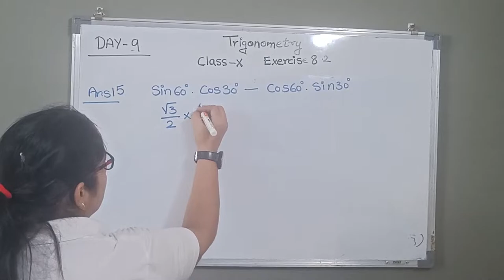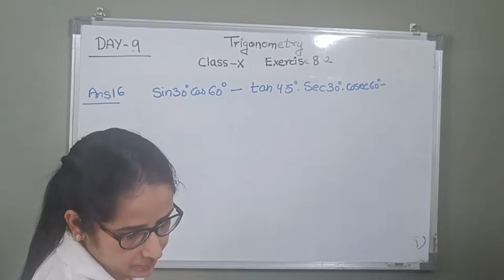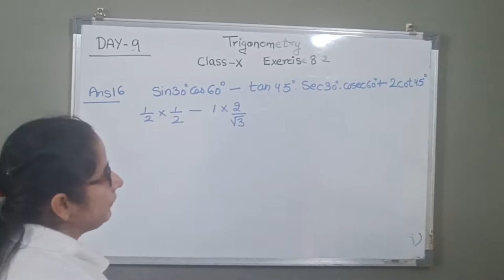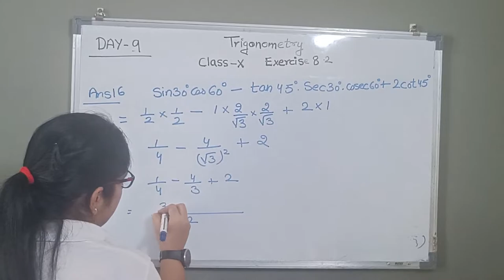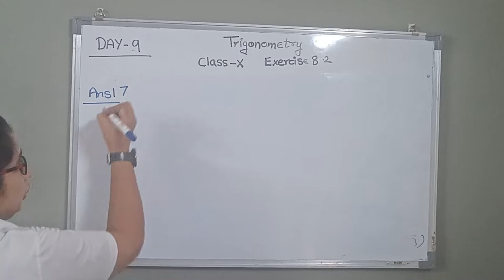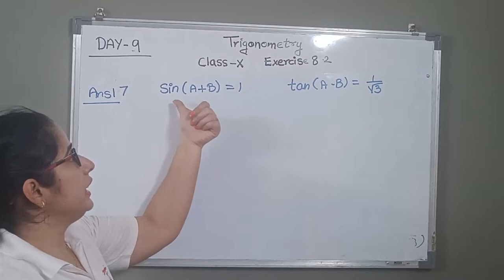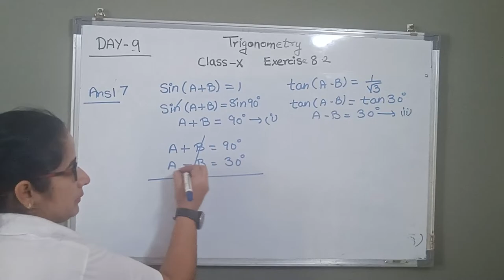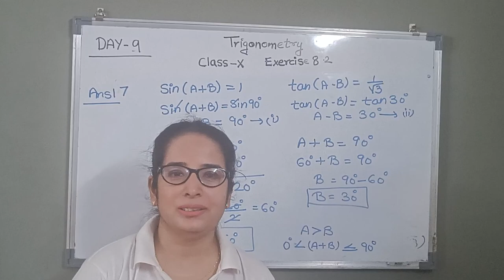TRIGNOMETRY !! DAY:- 09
This is first and initial steps to understand the concepts OF HOW TO solve  TRIGONOMETRIC ratios with help of values of Trigonometric TABLE  WITHOUT LEARN in  Chapter Trigonometric ratios for class 10th and it is useful for further classes also

Here we try to solve question no 15,16and 17for exercise 10.2 with very simple and easy method